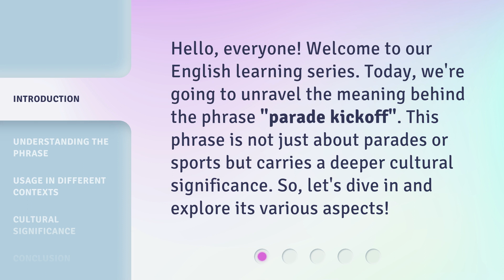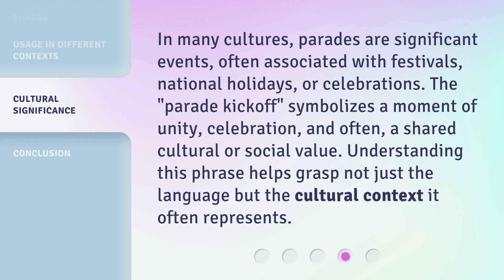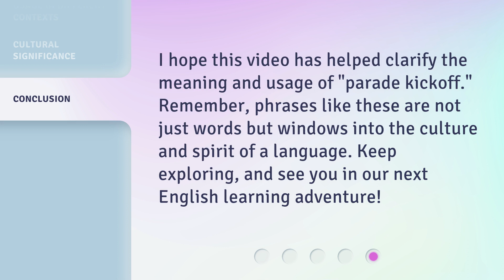Exploring the Phrase "Parade Kickoff": An English Learning Journey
Embarking on an Exciting English Learning Journey: Exploring the Phrase 'Parade Kickoff' • Join us as we dive into the fascinating world of English language and unravel the meaning and usage of the phrase 'Parade Kickoff'. Discover the nuances and broaden your vocabulary while embarking on this captivating learning adventure!

00:00 • Introduction - Exploring the Phrase "Parade Kickoff": An English Learning Journey
00:31 • Understanding the Phrase
01:06 • Usage in Different Contexts
01:32 • Cultural Significance